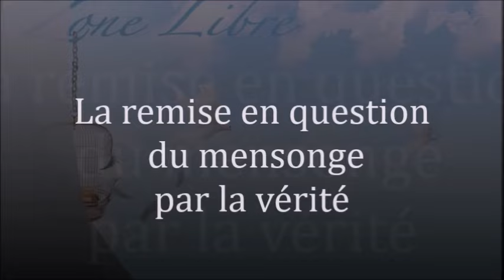1717" La remise en cause du mensonge par la vérité" Guy ROGER ZONE LIBRE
Rien ne peut être au-dessus de ce qui est vrai, et rien ne peut exister sans sa présence. Le monde fabriqué à partir de ce que le passé réitère est une illusion.